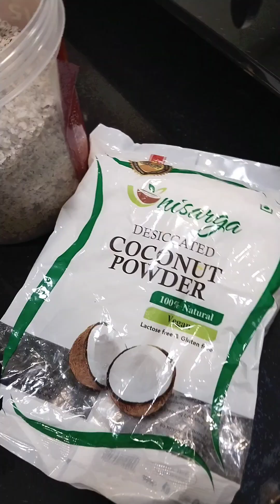असा तयार करा सुक्या खोबऱ्याचा कीस